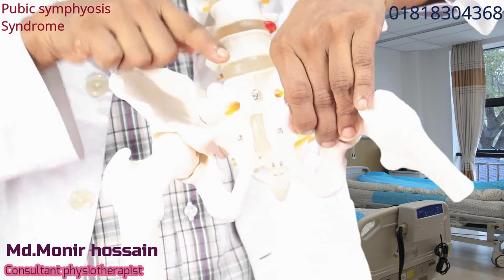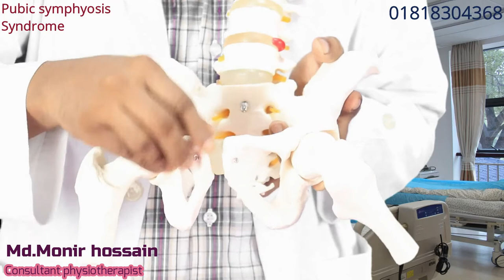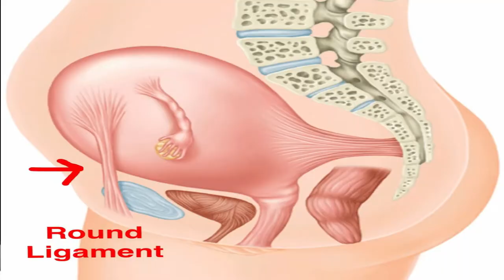Pubic symphysis syndrome: গর্ভবতী মহিলাদের ঔষধ ছাড়া তলপেট ব্যাথার সমাধান।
This vedio discuss about pubic symphysis syndrom.